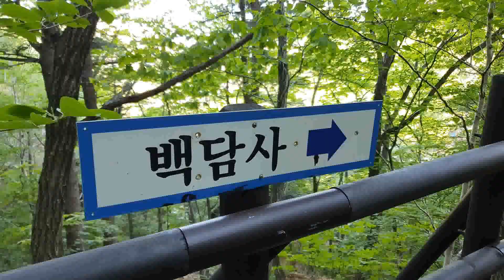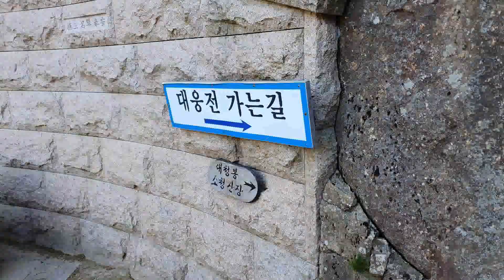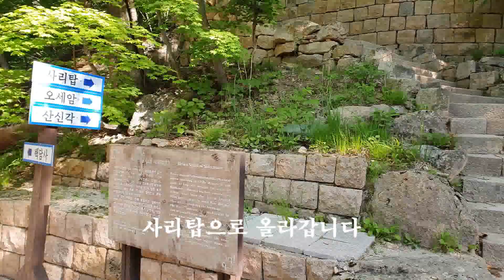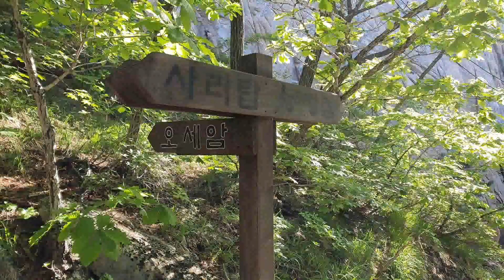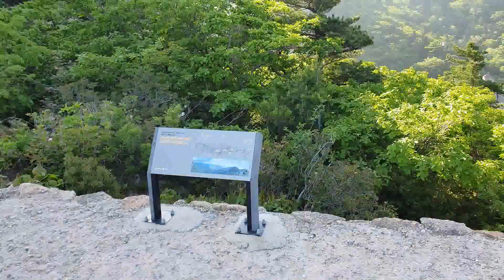설악산 봉정암 사리탑 용아장성 오세암 가는길 4시간 50분만에 도착한 봉정암 고요한산사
설악산 봉정암 해발1244m
오색탐방센터에서 출발하여 4시간 50분만에 도착했습니다